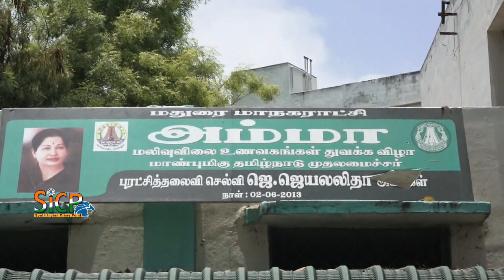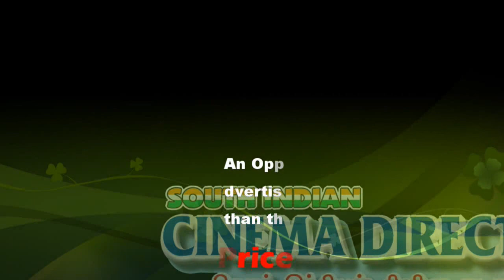"Essential goods, freely available, organized" Sellur K. Raju | Amma Unavagam Review | Sicp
Amma Unavagam (Tamil: அம்மா உணவகம்) is a food subsidisation programme run by the Government of Tamil Nadu in India.It is a first of the kind scheme run by any government in India. It has been an inspiration for many states like Odisha, Karnataka and Andhra Pradesh which later proposed similar schemes seeing its success.

Under the scheme, municipal corporations of the state-run canteens serving subsidised food at low prices. The genesis of the scheme could be traced to the concept of rural restaurants promoted by Nimbkar Agricultural Research Institute.

மதுரை மாவட்டத்தில், உணவுப் பொருட்கள், அத்தியாவசியப் பொருட்கள், தங்கு தடையின்றி,  கிடைக்க ஏற்பாடுகள் செய்யப் பட்டுள்ளதாக கூட்டுறவுத் துறை அமைச்சர் செல்லூர் ராஜு தெரிவித்தார்.*

மதுரை ஆரப்பாளையம் மேலப் பொன்னகரத்தில்,  அம்மா உணவகத்தில் அமைச்சர் செல்லூர் ராஜூ ஆய்வு செய்தார். அதன் பின், செய்தியாளர்களை சந்தித்தார்.

மதுரையில் 12 அம்மா உணவகங்கள் செயல்பட்டு வருகிறது. இந்த உணவகங்கள் மூலம், தூய்மைப் பணியில் ஈடுபட்டு வரும் 3 ஆயிரம் பணியாளர்களுக்கு இலவச உணவு வழங்கப்பட்டு வருவதாகவும் அமைச்சர் தெரிவித்தார். மேலும் அம்மா உணவகங்களில் கலவை சாதங்கள் வழங்கப்படுகின்றன. அசைவ பிரியர்களுக்காக முட்டை வழங்கப்பட்டு வருகிறது.

நன்கொடையாளர்களால் வழங்கப்பட்ட முட்டைகள் இலவசமாக கொடுக்கப்படுகிறது. 1,44ஆயிரத்து 540 பேர் அம்மா உவகங்களில் சாப்பிட்டு வருகின்றனர். சிலருக்கு இலவச உணவும் வழங்கப்படுகிறது.

முட்டை வேண்டுவோருக்கு இலவசமாக கொடுக்கப்படுகிறது. தேவையான இடங்களுக்கு கொடுக்கப்படுகிறது. அத்தியாவசிய பொருடௌகள் தட்டுப்பாடு இல்லமல் மதுரையில் கிடைக்கிறது. அதிகாரிகள் அதனை உறுதி செய்து வருகின்றனர்.

மொத்த வியாபாரிகளிடம் இருந்து சில்லரை வியாபரிகளுக்கு பொருட்கள் கொடுக்கப்படுகிறது. செயற்கை விலையேற்றம் செய்ய முற்பட்டால் இரும்புக்கரம் கொண்டு அடக்கம் நியாயமாக தர்மமாக நடந்துகொள்வார்கள்.

மனிதாபிமானம் கொண்டவர்கள் உணவு பொருள் வியாபாரிகள். அவர்கள் தங்கமானவர்கள். அவர்கள் சம்பரித்தோ எங்கே கொண்டு போக போகிறார்கள். அவர்களுக்கும் மனது உள்ளது.

இன்று மேலப்பொன்னகரத்தில் ஒரு நன்கொடையாளர், இலவசமாக முட்டைகளை வழங்கினார். இந்த முட்டைகளை இந்த உணவகத்தில் இலவசமாக வழங்கப்பட்டு வருகிறது. இதனை மாநகராட்சி நிர்வாகம் ஏற்பாடு செய்தது.

மதுரையில் பெரும்பாலான ரேஷன் கார்டு தாரர்களுக்கு ஆயிரம் ௹பாய் வழங்கப் பட்டு விட்டது. மேலும் தங்கு தடையின்றி ரேஷன் பொருட்கள் கிடைக்க வழி செய்யப்பட்டு வருவதாக அமைச்சர் தெரிவித்தார்.

மேலும், மதுரை மாவட்ட உணவுப் பொருள் வியாபாரிகள் சங்கத்தினர் அத்தியாவசிய பொருட்கள் கிடைப்பதற்கு நடவடிக்கை எடுக்கப்பட்டு வருவதாகவும் அமைச்சர் செல்லூர் ராஜு தெரிவித்தார்.